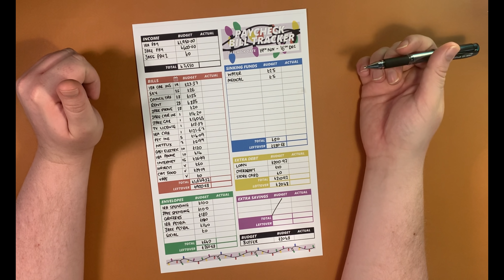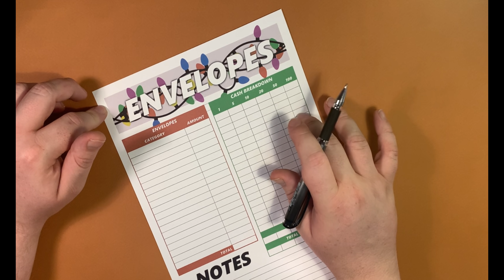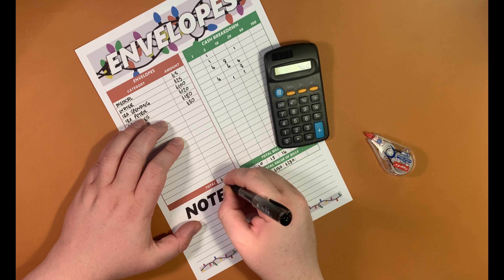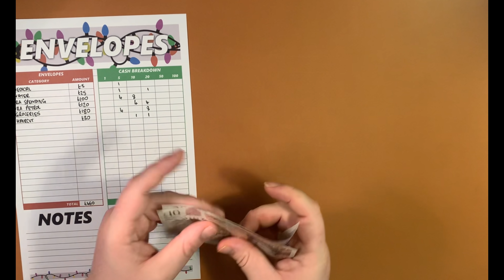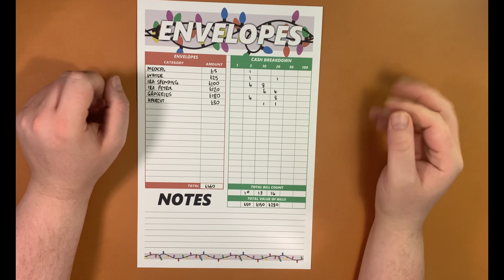Did I Get Paid Enough for December?!? | December Budget Final Numbers and Cash Stuffing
In today's video I share with you my final numbers for my December budget. I was SUPER nervous about this one but both Jake and I got paid slightly more than expected. I was relieved! I share a bit of my life also so you can understand why we are focusing so intently on debt repayment.

I'm also cash stuffing my cash envelopes and sinking funds so if that's you're type of thing, take a look, bestie!

In this video I showed a couple of items that are available on my Etsy store :
🎄 December Exclusive PBT Budget Sheets

Here's a couple of my previous videos you might like;

I created an amazon wish list. This has a couple of things which would significantly help Budget with Ira grow. You are under absolutely no obligation to purchase anything on here but if you want to and are in a position to, the link is here;

Original shop
Printable shop

0:00 ​welcome
2:20 december budget final numbers
6:27 cash stuffing my sinking funds
11:18 outro